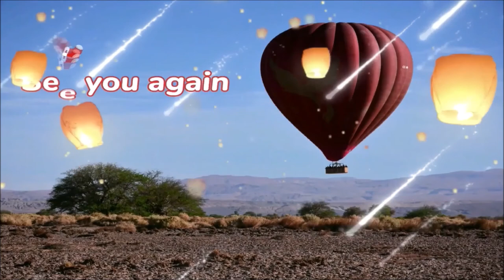The White Stupa Chedi at Wat Prayun Wongsawat Worawihan at Thon Buri in Bangkok , Thailand.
Wat Prayurawongsawat Worawihan, known in short as Wat Prayun is a 19th century Buddhist temple complex, located near the Memorial Bridge (Thonburi side) in Bangkok, Thailand.

The temple was built during the reign of King Rama III of the Thai Rattanakosin Kingdom. He was the king of Siam from 1824–1851. Rama III was the elder brother of Mongkut who succeeded him as King Rama IV in 1851.